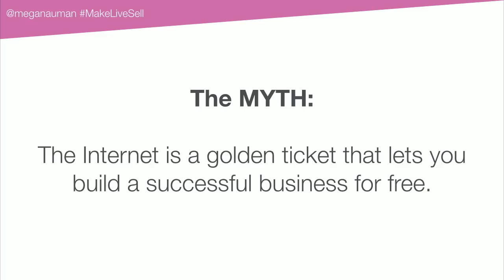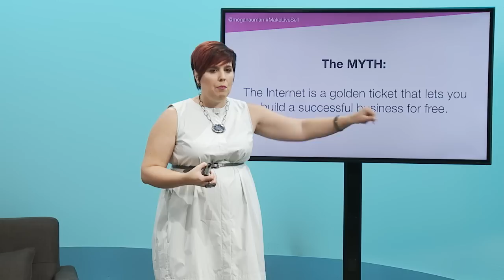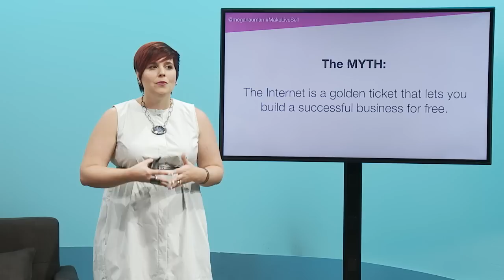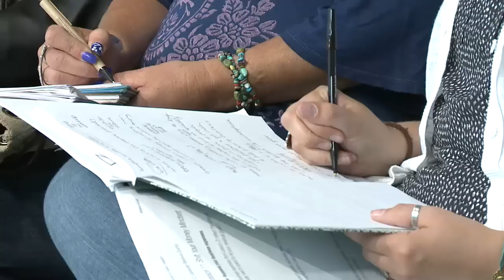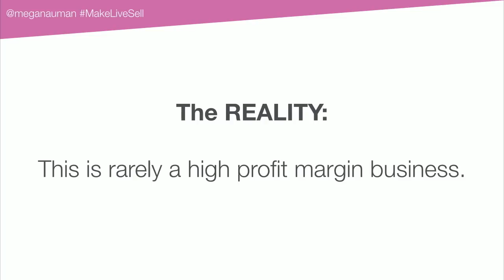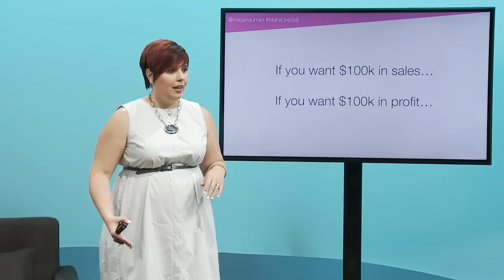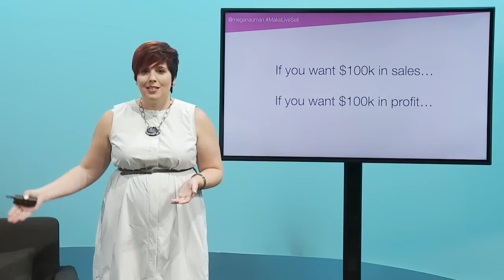You Can’t Build a Business By Wishing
The success of your business depends upon your willingness to get real about money. In this clip from How to Make a Living Selling What You Make, Megan Auman talks about the importance of investing in your business in order to grow it.

Get more insights on running a profitable and thriving handmade business